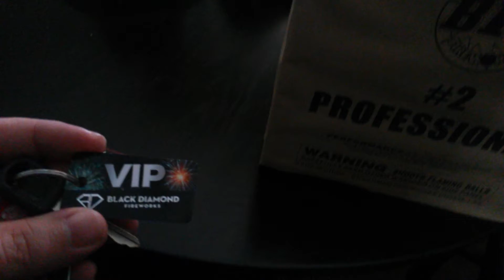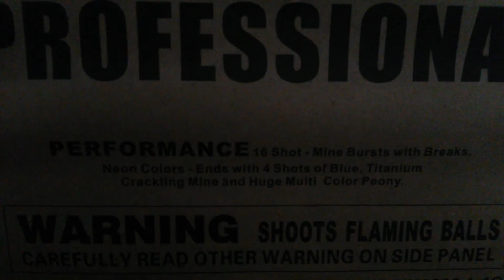Firework Stash Update before the show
ERABBITfmafiagod